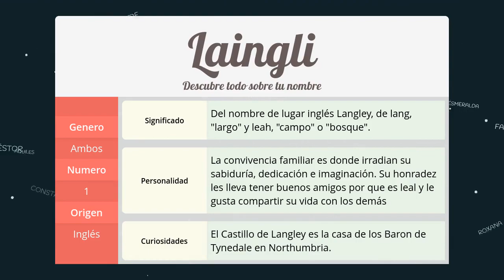Significado de Laingli, nombre Inglés para tu bebe niño o niña (origen y personalidad)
Descubre el significado del nombre (Inglés) Laingli y el origen de su procedencia. En la fuente original podras descubrir la personalidad y algunos datos curiosos del nombre para tu bebe.